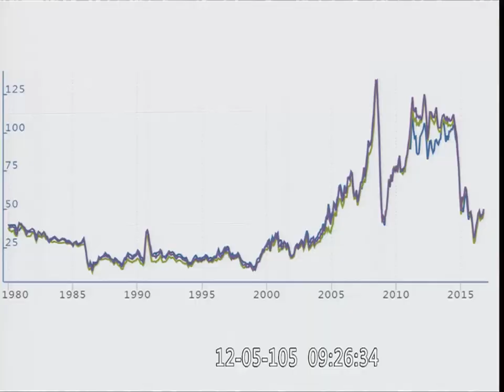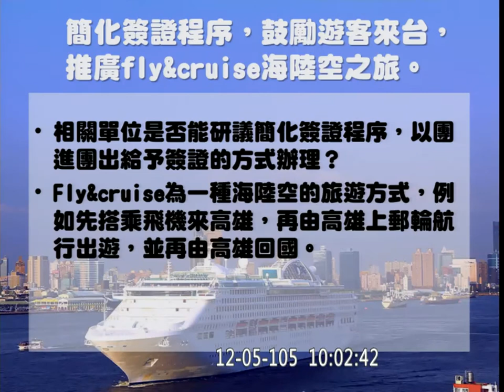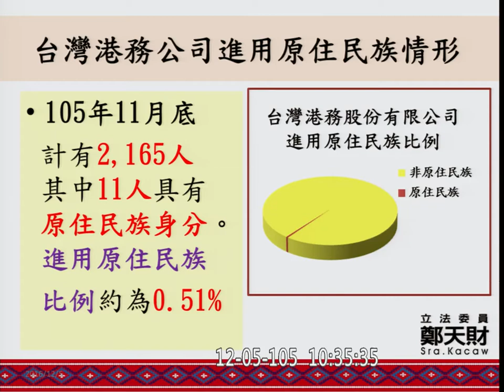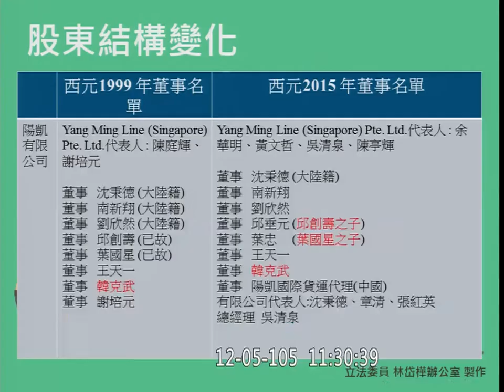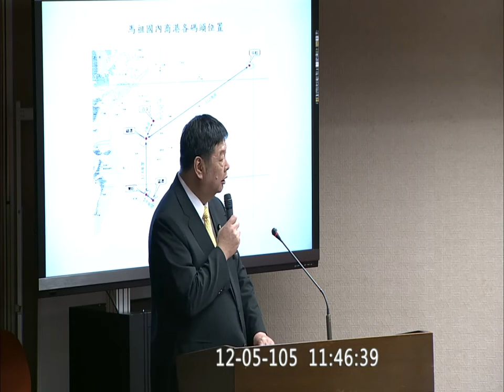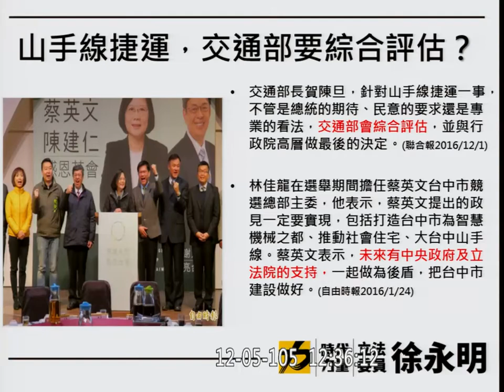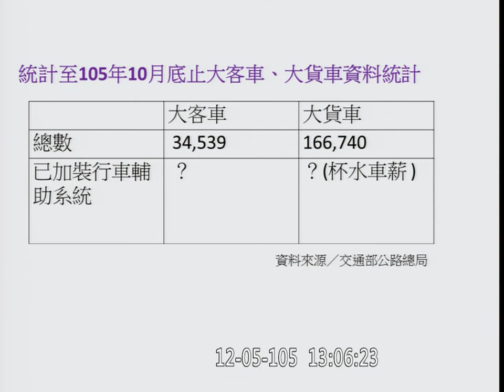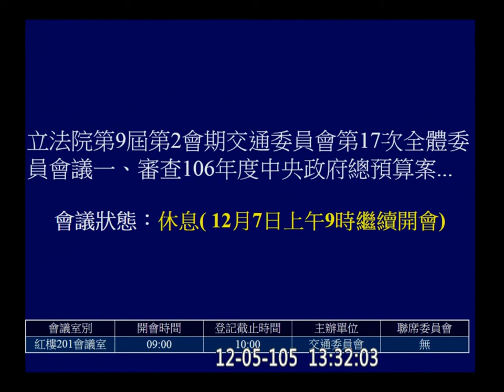20161205 審查 2017 臺灣港務公司 航港建設基金 預算 交通 【立法院演哪齣？】